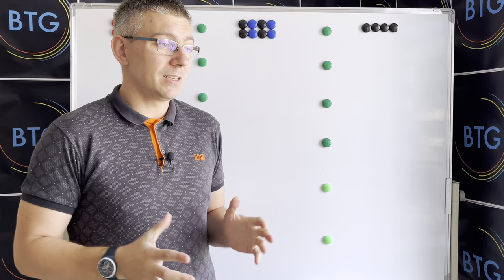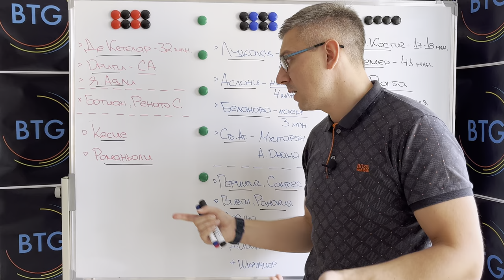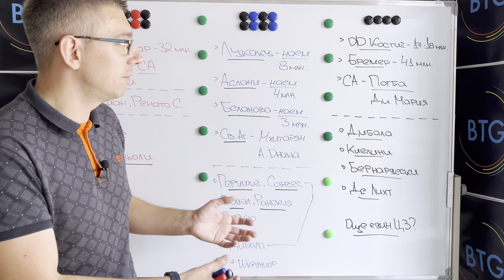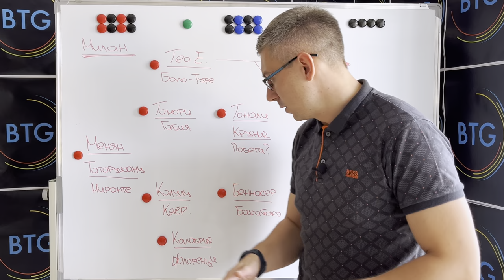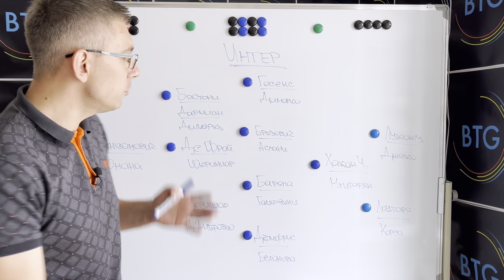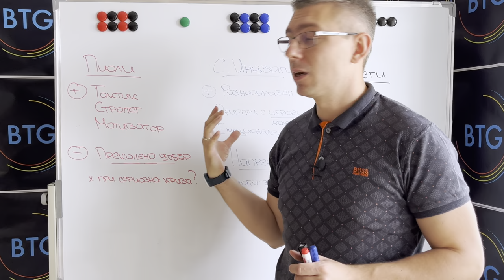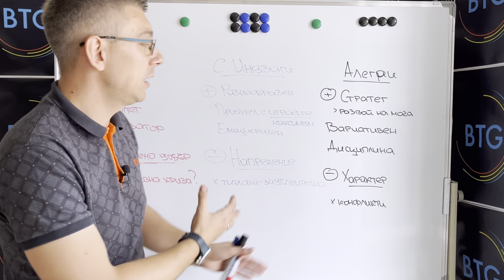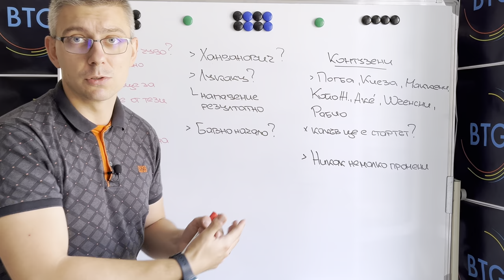Кой е ФАВОРИТ на старта в СЕРИЯ “А”?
В този епизод ще ви представим всичко най-важно за позициите, от които трите колоса на италианския футбол ще стартират новия сезон в Серия "А". За целта ще направим сравнение на селекциите, осъществени до този момент от Милан, Интер и Ювентус. Ще разгледаме в детайли всеки от трите състава, търсейки слабите и силните звена в тях. В края ще съпоставим и тримата треньори, а също така ще очертаем и някои съмнения около способностите на всеки от тимовете да стигне до шампионската титла. Приятно гледане!

Очакваме вашите мнения за предстоящия сезон в калчото, кой ще направи по-силен старт и кой в крайна ще триумфира със скудетото.

Ако видеото ви допада, не забравяйте да го харесате!

00:00 - 00:58 - Интро
00:58 - 02:07 - Начален анонс
02:07 - 08:14 - Кой направи по-добра селекция?
08:14 - 11:56 - Съставът на Милан по позиции
11:56 - 15:24 - Съставът на Интер по позиции
15:24 - 19:31 - Съставът на Ювентус по позиции
19:31 - 23:47 - Основни предимства и недостатъци на треньорите
23:47 - 27:18 - Въпроси около представянето на трите гранда през новия сезон
27:18 - 27:39 - Краен анонс